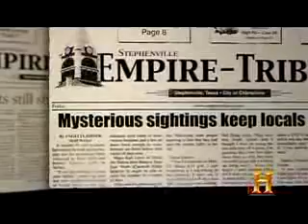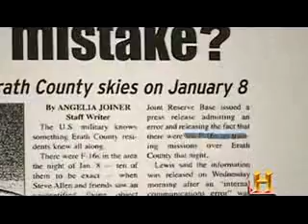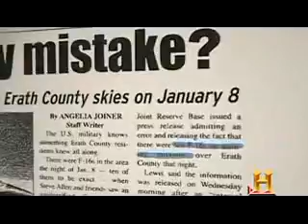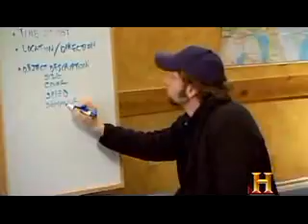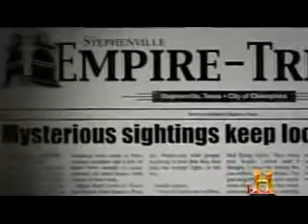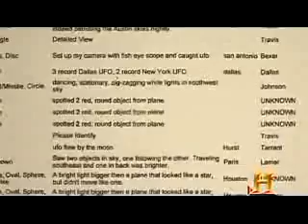HST-UFO Hunters-Invasion Texas-1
HST-UFO Hunters-Invasion Texas
Case#08199